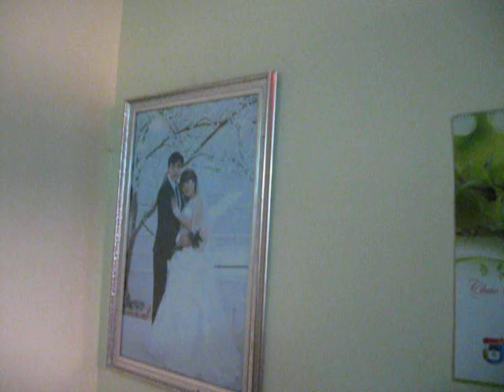Hạnh Phúc Nguyễn Yến-Nguyễn Liên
Con Anh Tiến Chị Thủy